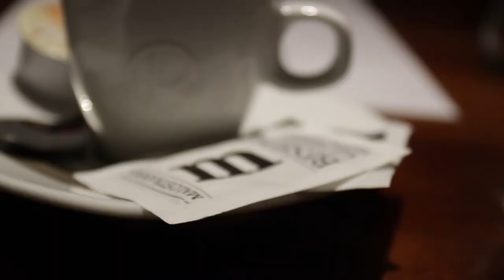Malostranské BeseDění 9 | host: Martin Němec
O tom, kolik uměleckých činností ovládá. Kde všude na Malé Straně bydlel. O rvačce v Besedě i o věčných začátcích, vyprávěl Martin Němec v devátém BeseDění. Poslouchejte až do konce...